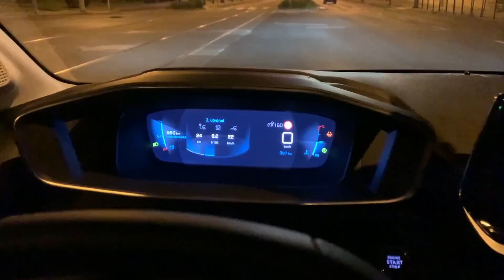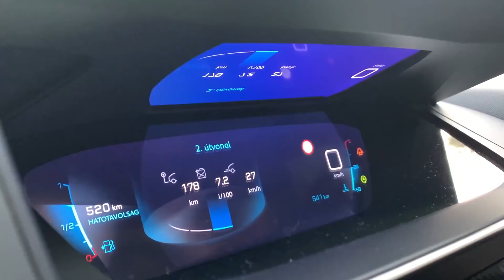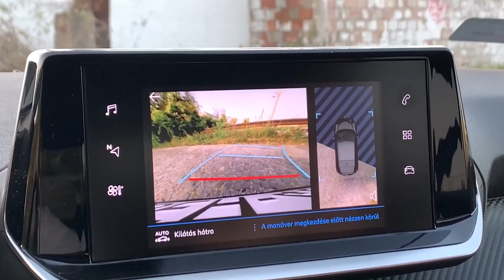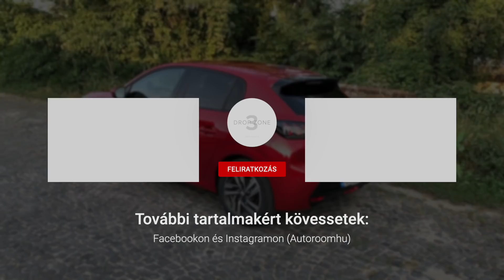Peugeot 208 1.2 PureTech 100 teszt | Városi oroszlán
A második generációs Peugeot 208 sok külső vonást örökölt az 508-astól, most már tényleg egy családba tartoznak. Ez a modell viszont a mérete miatt leginkább a városban érzi jól magát, ott viszont felkelti a figyelmet, főleg a friss és némileg agresszív dizájnjával. Belül franciásan furcsa, de mindenképpen modern, motorikusan pedig olyan, amilyet az EU-s szabályozás követel.